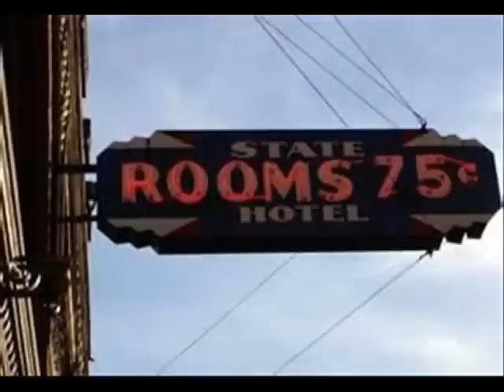ANOTHER GOOD ROLL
ANOTHER GOOD ROLL WRITTEN BY ED PRIDEMORE AND TM HADLER SUNG BY TIM HADLER VIDEO BY LINDA ANN MAGUIRE